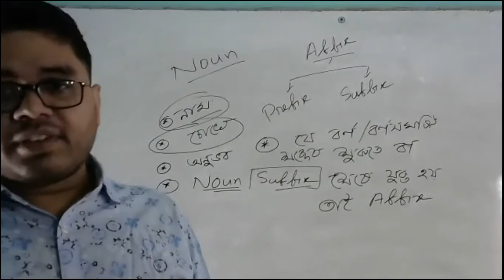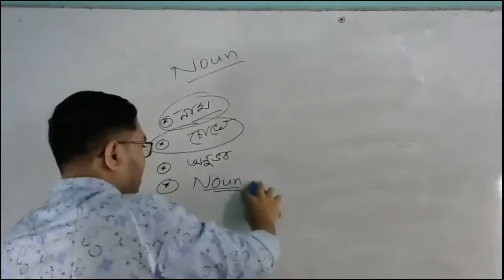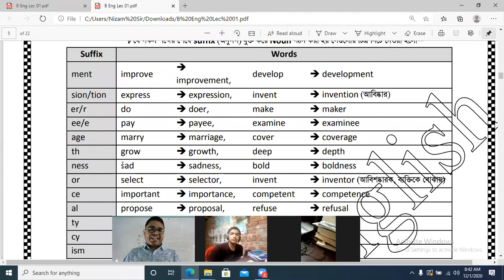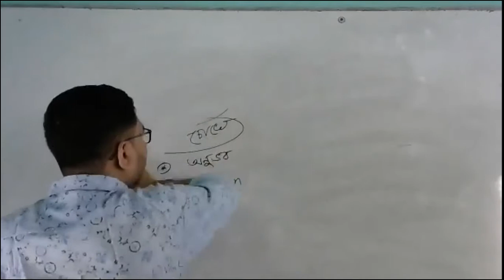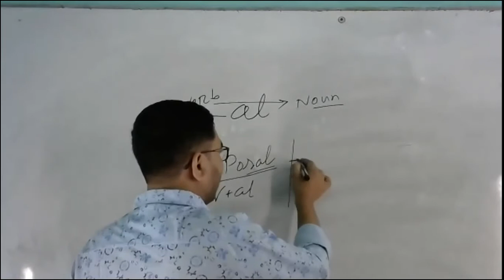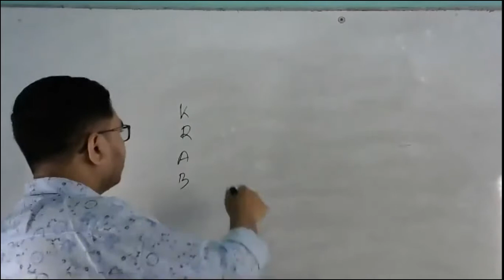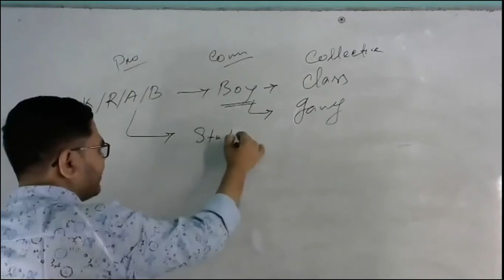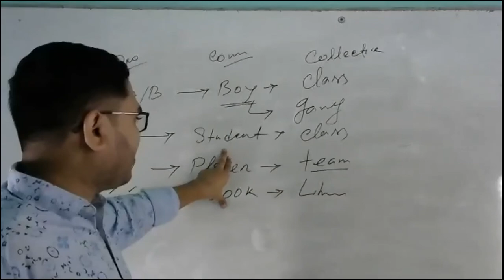Noun 1 Varsity Admission